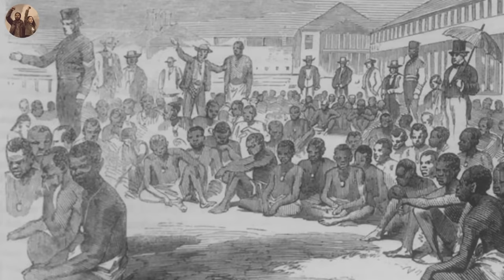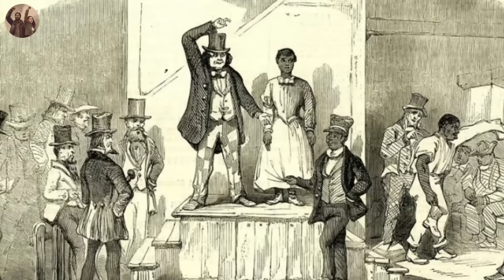Buck Breaking - 5 CHILLING Ways Male Slaves Were Exploited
In the depths of history's darkest shadows, there lies a painful truth that we must confront. Within this harrowing tale, we discover the unimaginable suffering endured by African men who were enslaved and subjected to the unspeakable whims of their white masters.

In this video, we will uncover five chilling and heart-wrenching ways in which these men were forced into unimaginable acts of indecent exploitation, their sense of worth and dignity trampled upon in the name of dominance and control.

Welcome to Black Journals, a channel dedicated to exploring and sharing the rich history, literature, and culture of the African American community. Our channel takes a deep dive into the pages of black journals and uncovers the hidden stories and untold truths of the black experience.

Our channel also explores the beauty and creativity of black art, literature, and culture, offering a platform for African American voices and perspectives to be heard and appreciated. Come along with us as we turn the pages of black journals and uncover the pages of Black Pages of History.

If you like Black Culture Unlocked and BlackCulture Diary, you will love our content!